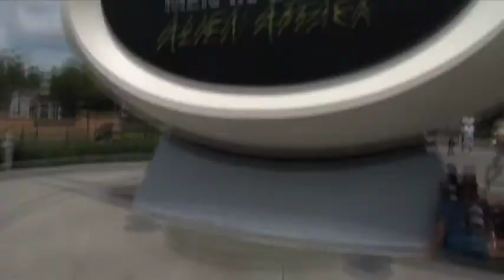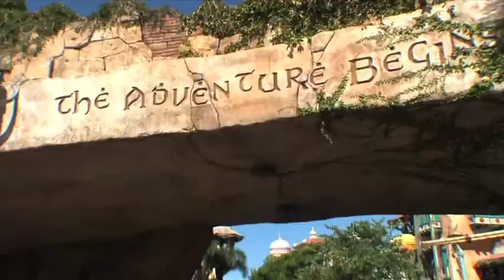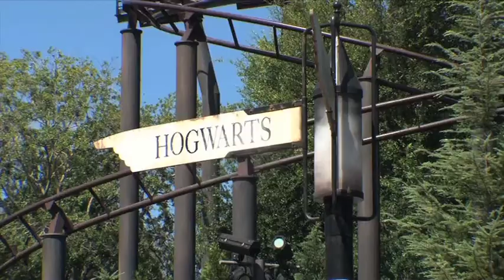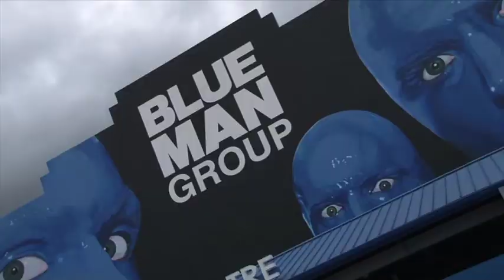DISNEY TRIP TRUPE SBT - 03